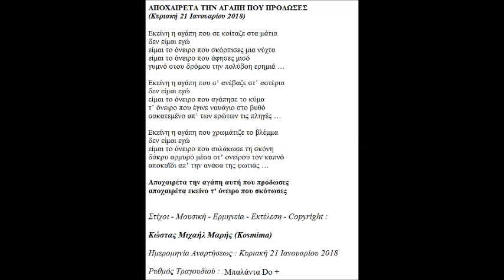ΑΠΟΧΑΙΡΕΤΑ ΤΗΝ ΑΓΑΠΗ ΠΟΥ ΠΡΟΔΩΣΕΣ ΣΤΙΧΟΙ ΜΟΥΣΙΚΗ ΦΩΝΗ COPY ΚΩΣΤΑΣ ΜΙΧΑΗΛ ΜΑΡΗΣ KOSMIMA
Τίτλος Τραγουδιού : Αποχαιρέτα Την Αγάπη Που Πρόδωσες
Ρυθμός Τραγουδιού :  Μπαλάντα Do +
Ημερομηνία Αναρτήσεως : Κυριακή 21 Ιανουαρίου 2018
Στιχουργός : Κώστας Μιχαήλ Μαρής
Συνθέτης : Κώστας Μιχαήλ Μαρής
Ερμηνευτής : Κώστας Μιχαήλ Μαρής
Οργανοπαίχτης – Εκτελεστής : Κώστας Μιχαήλ Μαρής

ΑΠΟΧΑΙΡΕΤΑ ΤΗΝ ΑΓΑΠΗ ΠΟΥ ΠΡΟΔΩΣΕΣ

Εκείνη η αγάπη που σε κοίταζε στα μάτια
δεν είμαι εγώ
είμαι το όνειρο που σκόρπισες μια νύχτα
είμαι το όνειρο που άφησες μισό
γυμνό στου δρόμου την πολύβοη ερημιά …

Εκείνη η αγάπη που σ’ ανέβαζε στ’ αστέρια
δεν είμαι εγώ
είμαι το όνειρο που αγάπησε το κύμα
τ’ όνειρο που έγινε ναυάγιο στο βυθό
σακατεμένο απ’ των ερώτων τις πληγές …

Εκείνη η αγάπη που χρωμάτιζε το βλέμμα
δεν είμαι εγώ
είμαι το όνειρο που αυλάκωσε τη σκόνη
δάκρυ αρμυρό μέσα στ’ ονείρου τον καπνό
αποκαΐδι απ’ την ανάσα της φωτιάς …

Αποχαιρέτα την αγάπη αυτή που πρόδωσες
αποχαιρέτα εκείνο τ’ όνειρο που σκότωσες